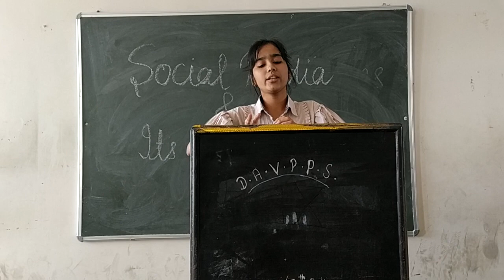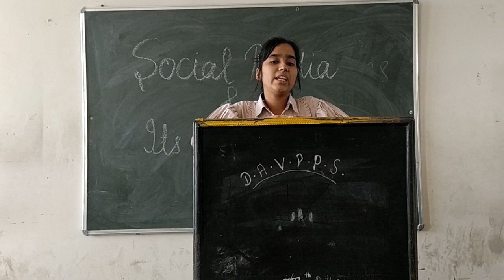Social Media and its impact on Students